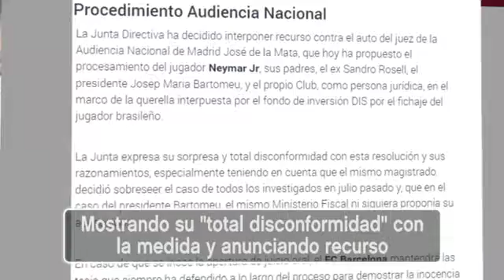El Barça recurre decisión de la Audiencia Nacional